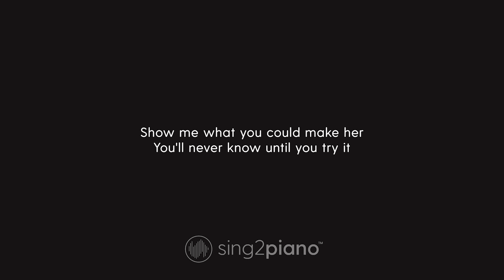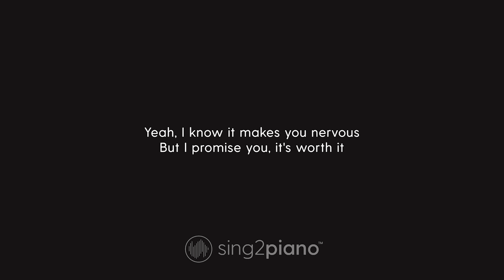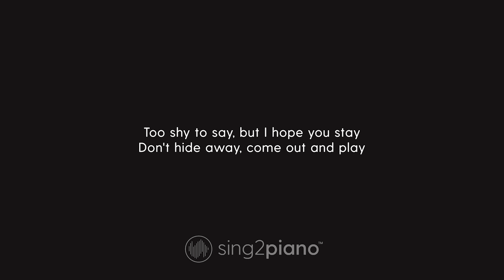Billie Eilish - come out and play (Lower Key) Piano Karaoke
1. @Sing2Piano on YT | Mention @Sing2Music on Socials

1. Vote via our community page polls every New Music Friday
2. Write it in the Comments 💬 (we read them all)
3. Directly via:

00:00 come out and play Piano
00:03 come out and play Instrumental
03:22 Sing2Piano For You, Up Next

𝗟𝘆𝗿𝗶𝗰𝘀
Originally Performed by Billie Eilish

Wake up and smell the coffee
Is your cup half full or empty?
When we talk, you say it softly
But I love it when you're awfully quiet, quiet

You see a piece of paper
Could be a little greater
Show me what you could make her
You'll never know until you try it
You don't have to keep it quiet

And I know it makes you nervous
But I promise you, it's worth it
To show 'em everything you kept inside
Don't hide, don't hide
Too shy to say, but I hope you stay
Don't hide away, come out and play

Look up, out of your window
See snow, won't let it in though
Leave home, feel the wind blow
'Cause it's colder here inside in silence

Yeah, I know it makes you nervous